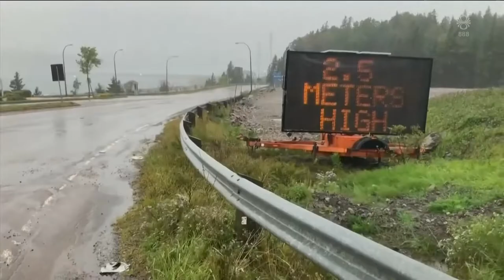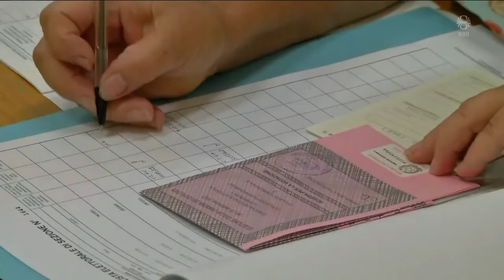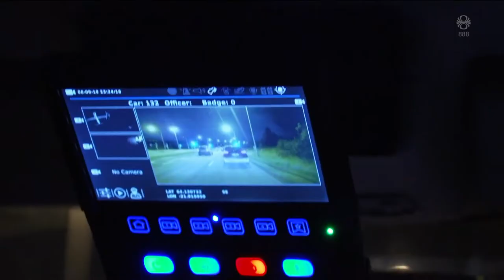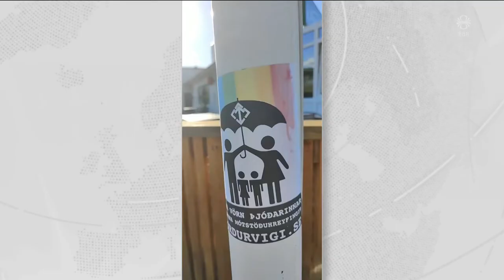Fréttir - 25. sep 2022